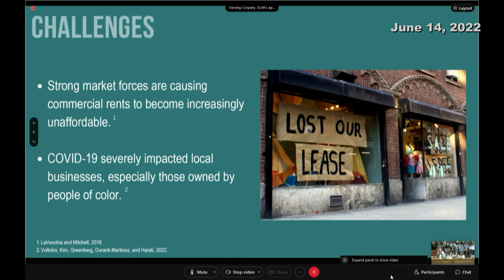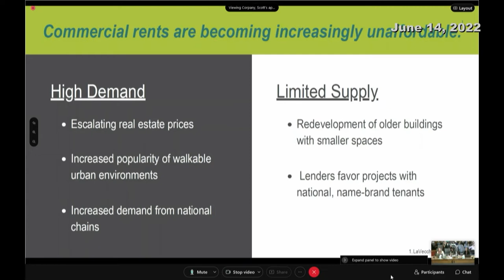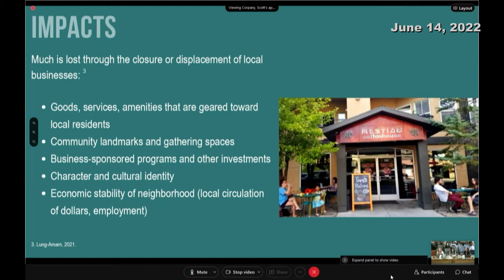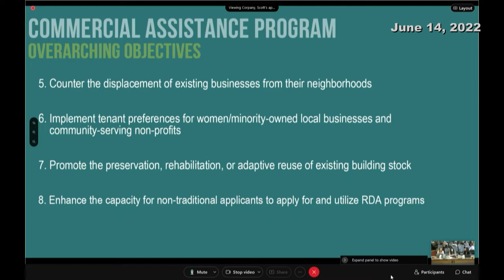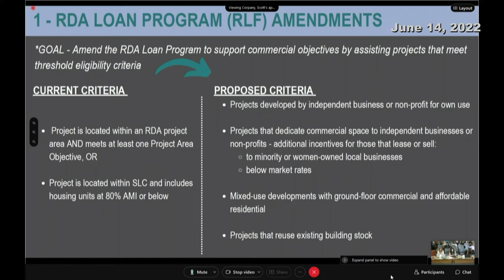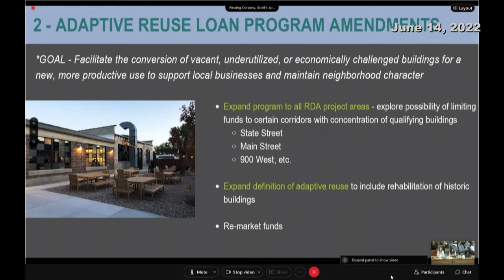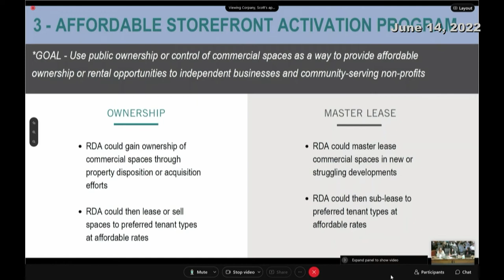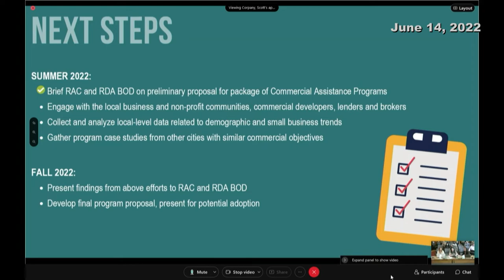Salt Lake City Redevelopment Agency (RDA) Meeting - 06/14/2022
Click on the link to view the agenda for this meeting